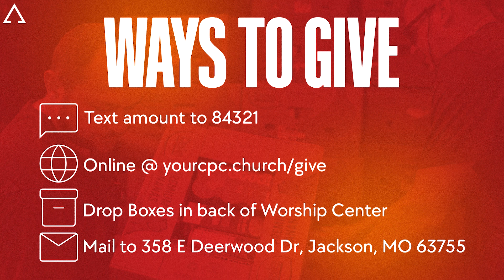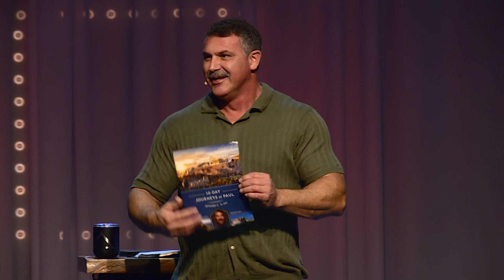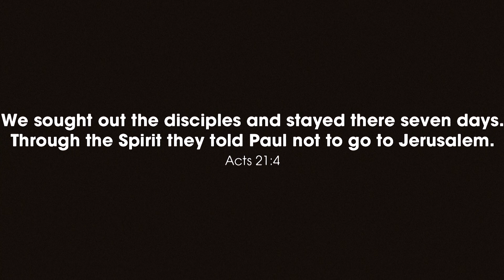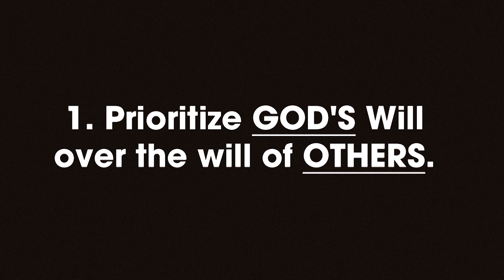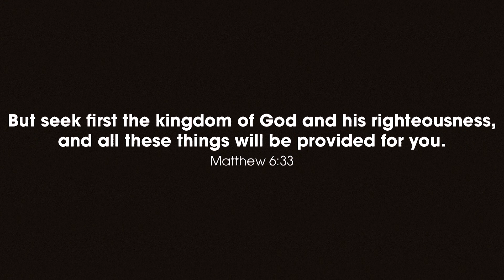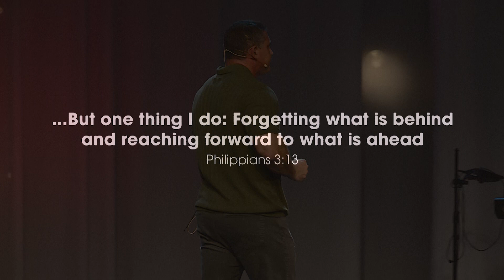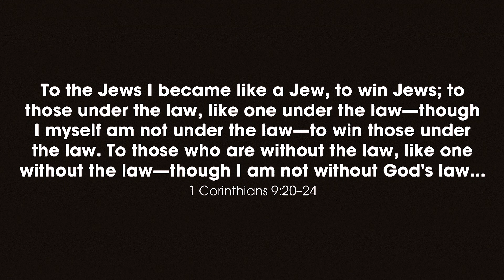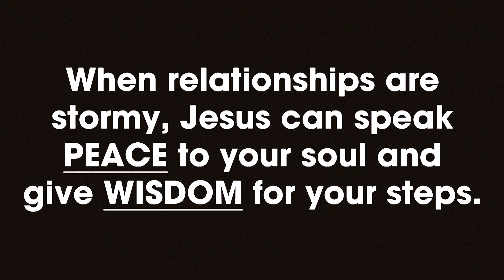CPC Worship Experience 09-01-24 | Riders of the Storm #1 | Chris Vaught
Riders of the Storm #1 | Navigating Stormy Relationships

Even your closest relationships can get stormy. When that happens, what do you do?

Worship - On Earth As In Heaven - 0:00
Worship - All Hail King Jesus - 5:07
Worship - Available - 10:16
Message - Pastor Chris Vaught - 27:56